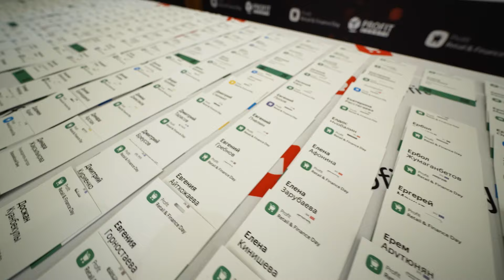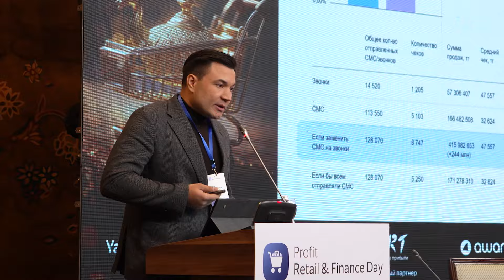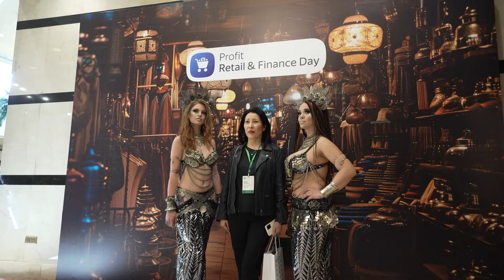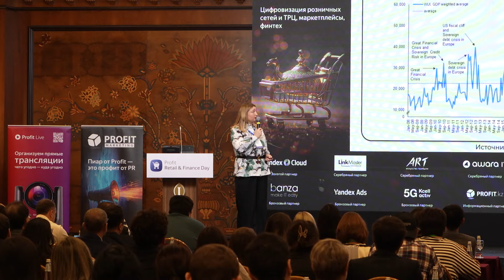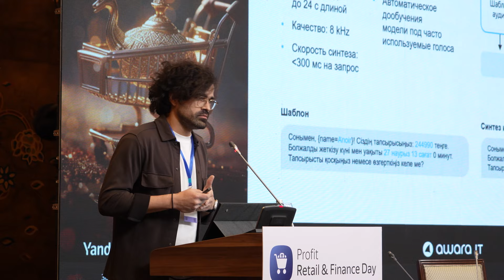Profit Retail & Finance Day 2024. Итоги конференции о цифровизации ритейла и финансов в Казахстане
Видеорепортаж с конференции Profit Retail & Finance Day, посвященной цифровизации розничных сетей и ТРЦ, маркетплейсам, финтеху в Казахстане. Обсудили такие вопросы, как: «Retail и Банки: союз или противостояние?», «Маркетплейсы. Следующий этап», «Экспорт казахстанского успеха». Обязательно посмотрите запись эфира

В конференции Profit Retail & Finance Day 2024 приняли участие:
— Елизавета Музалевская, Менеджер по стратегическому консультированию в области финансового сектора и e-commerce, PwC Казахстан
— Денис Ревенко, Директор департамента развития бизнеса девайсов и e-commerce, Кселл
— Вячеслав Попов, Руководитель портфеля стратегических проектов, Банк ЦентрКредит
— Наиль Хисамутдинов, Генеральный директор и основатель, Automated Communication Solutions
— Ленар Набиуллин, Менеджер голосовых решений Yandex SpeechKit, Yandex Cloud
— Нариман Мукушев, Заместитель председателя правления, Халык Банк
— Марк Самойлович, Директор ERP-практики, Awara IT
— Евгений Пчелин, Директор по развитию бизнеса, Awara IT
— Ади Амиров, Специалист по продажам, ЛинкМастер Казахстан
— Виктория Новичкова, СЕО, Freedom Mobile & Freedom Drive
— Асель Марченко, Заместитель председателя, Национальная платежная корпорация Казахстана
— Борис Фищук, Генеральный директор, АРТ-Банк
— Юлия Скрябина, Бизнес-партнер индустрии E-commerce, Yandex Ads
— Максим Губанов, Директор по логистике в странах СНГ, Wildberries
— Сергей Коптик, Глава цифровых сервисов, Кселл
— Рустем Алиев, Associated Organization Design & Strategic Workforce Planning,  основатель Aliiev Consulting, Tesco
— Бахтиёр Юлдашев, Директор по онлайн-продажам, Evrika
— Александр Афанасьев, Директор по цифровой трансформации, Leomax
— Илларион Овчаров, Модератор конференции, Profit Day
— Александр Васильев, Генеральный директор, Profit Online

Хотите стать партнером конференций Profit Day и рассказать о своих решениях целевой аудитории?
Хотите выступить на конференции и поделиться с коллегами своим кейсом со стороны заказчика?

Profit Day — cерия отраслевых и тематических ИТ-конференций в Казахстане, которые организует компания PROFIT Events с 2015 года. Помимо проведения ставших уже традиционными тематических конференций, посвященных ЦОДам и облакам, информационной безопасности, мобильным технологиям, контакт-центрам, мы организуем отраслевые конференции по использованию ИТ в таких отраслях, как ритейл (розничная торговля и электронная коммерция), производство, энергетика, финансы, медицина, образование.
Кроме того, PROFIT Events занимается организацией заказных мероприятий под ключ.

Profit.kz — самый популярный специализированный ресурс, посвященный ИТ-рынку Казахстана. Портал работает с мая 2004 года. На PROFIT.kz можно найти свежие ИТ-новости и аналитические обзоры, календарь предстоящих ИТ-событий, фоторепортажи с прошедших мероприятий. Кроме того, на сайте представлен наиболее полный каталог казахстанских ИТ-компаний. Благодаря полному и оперативному представлению информации, PROFIT.kz завоевал заслуженную популярность и занимает ведущие позиции в освещении ИТ-рынка Казахстана, уверенно лидируя по охвату читательской аудитории.

Наши проекты:
— ИТ-портал Profit.kz — всё об ИТ в Казахстане
— организация прямых эфиров и онлайн-трансляций